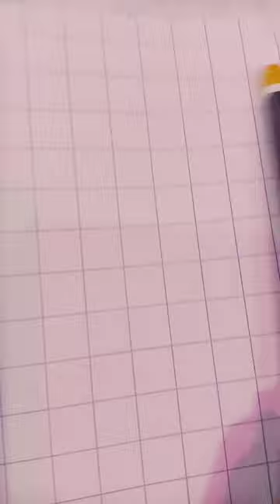a girl drawing with a flower